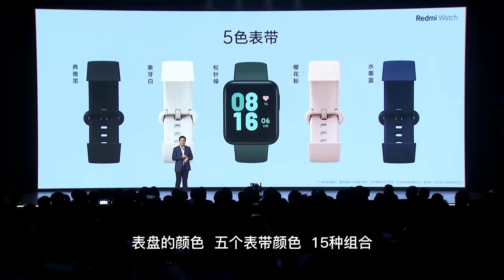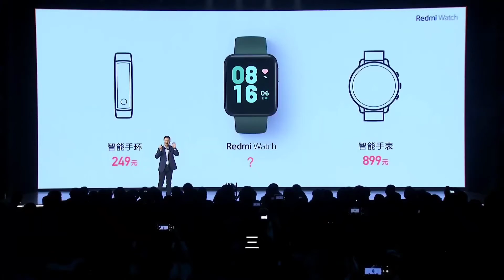Redmi Note 9 Pro 5G | Reliance Jio | Pubg Coming In India | Redmi Smart Watch | Samsung Galaxy S21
Hello Friends I Sumit welcomes you all to my Youtube Channel A1 Technology.

Friends aaj Maine is video me aap sbhi ko bataya hai ki redmi note9 pro 5g launch ho gaya hai. is video me Maine reliance jio ki vivo ke sath partnership k bare me bhi bataya hai. is video me ye bhi bataya hai ki pubg coming in India. Redmi smart watch launch hui hai aaj.

a1technology
a1_technology

Must Watch:
2.मोबाइल से 5min. में INTRO कैसे बनाएं  | How to create a intro from mobile in 2020
6.Phone Se Kisi Bhi Gadi Ki Details Nikale 2 Min. Me | Full RTO Information | IN HINDI